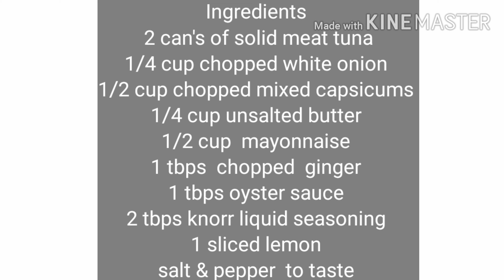Tuna Sisig.How to make easy and delicious tuna sisig